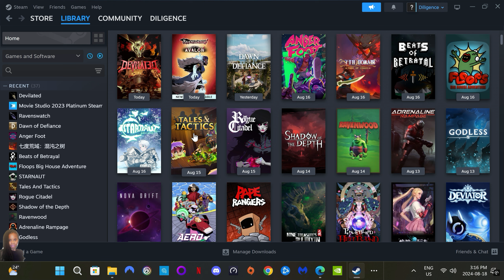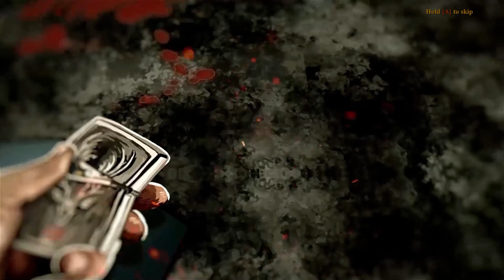Devilated | NEW - FPS action RPG with mountains of violence and hordes of enemies!!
Devilated is an awesome gory, first-person, action RPG in development. You’re greeted with a comic-style cinematic that explains your character’s story about being trapped, tortured, and nearly beaten to death. It also explains your only goal in the game: find a way out of what seems to be an ancient labyrinth. The enemies in Devilated have unique designs, abilities, and even fighting styles. Some enemies will charge right at you, while others will shoot from a distance. When noticed by enemies or heard by them, if they are far away, they will jump and run too close the distance, so make it best to make sure to shoot them before they get too close, or you will find yourself surrounded and maybe even severely outmatched. As for the gameplay, moving around and dashing, along with shooting and slashing, is smooth. Devilated is a fun first-person shooter with tons of violence and gore that will keep you busy for hours as you massacre hordes of unique monsters and demons in your attempt to escape a hellish labyrinth with unique levels, weapons, and bosses. Cant wait for full realease. Hope you enjoy my video.

Devilated - Early Access Launched on January 29, 2021!

Devilated is an ultraviolent RPG old-school shooter where you brutalize and cannibalize your demonic foes in equal measure. Eat their face before they eat yours.